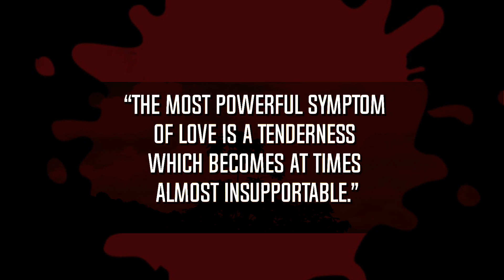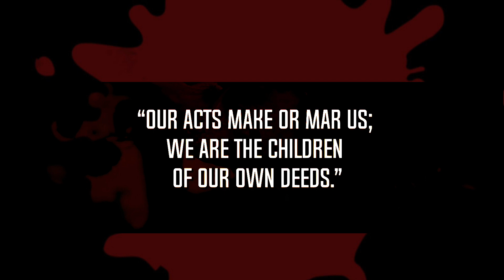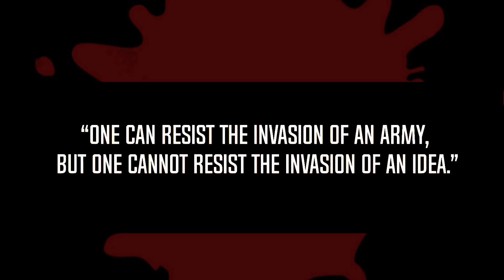Amazing Victor Hugo Quotes You Should Know When You're Younger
Victor-Marie Hugo was a French Romantic writer and politician. Poet, novelist, and dramatist who was the most important of the French Romantic writers. He is better known abroad for such novels as Notre-Dame de Paris (1831) and Les Misérables (1862).